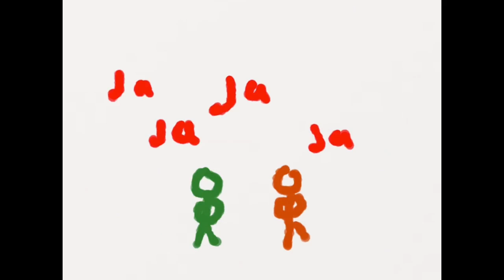Peleas Stickman #2:Verde VS Naranja 🍊- GogettaGaymer 999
Una pelea épica entre Verde y Naranja 🍊
Diamantes 💎 para todos y que les toquen legendarias y también naranjas 🍊